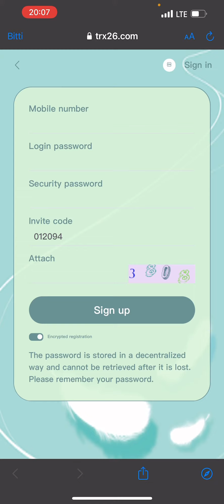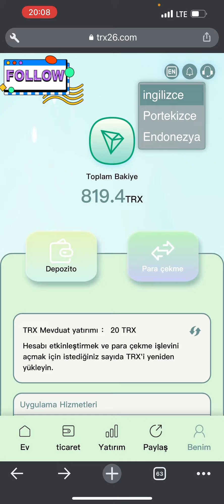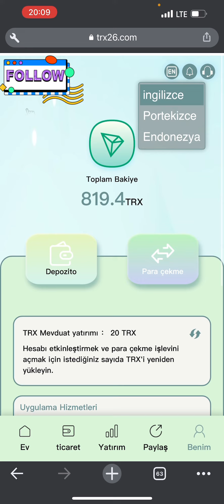2022 cloud mining is running, register to give away 800trx